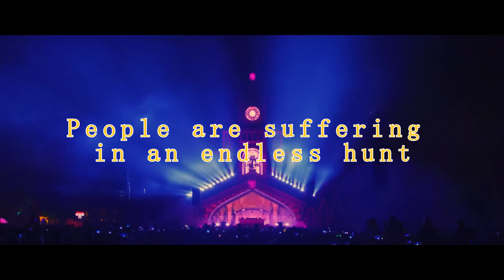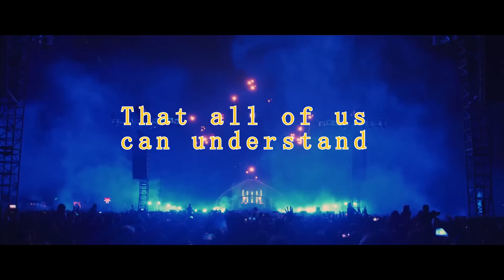Andrew Liogas & BAQ - Power of Harmony (Hardstyle) | HQ Lyrics Videoclip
🔊Tracklist:
1. Andrew Liogas & BAQ - Power of Harmony